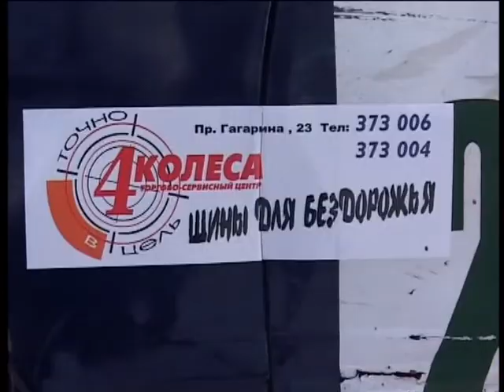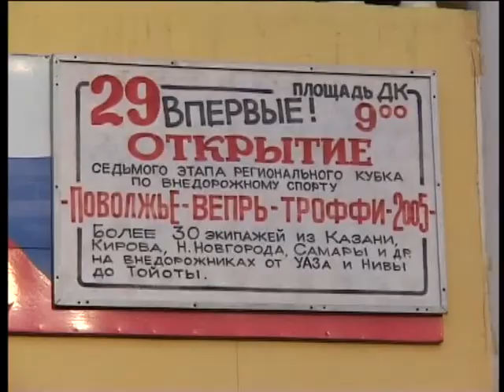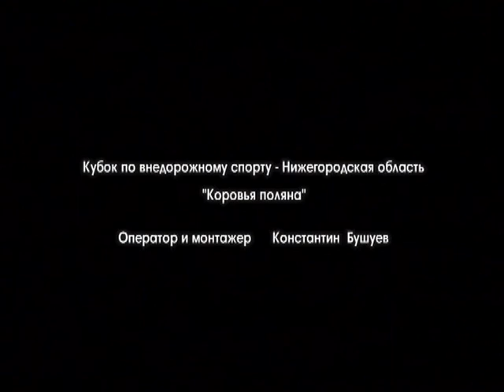Offroad.Kazan.Ru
Кинофестиваль "Юшут" - 2006
г.Казань
VIII Открытый фестиваль фильмов
о туризме, путешествиях и приключениях -